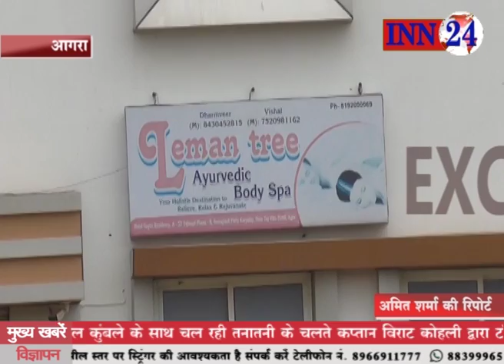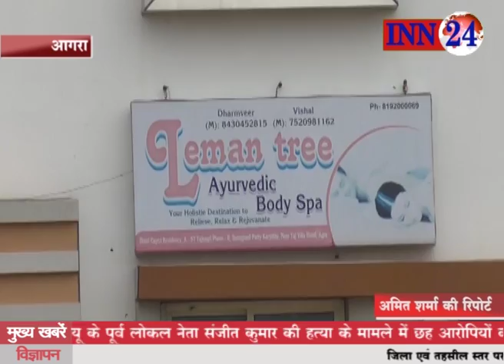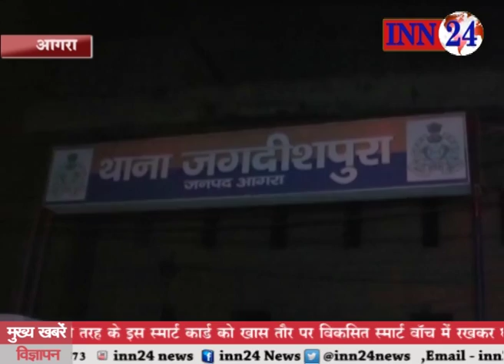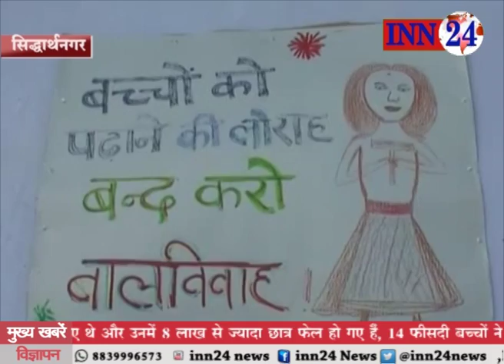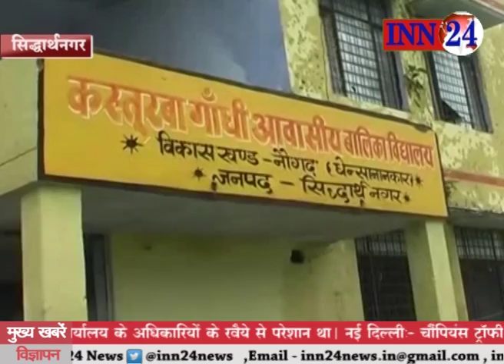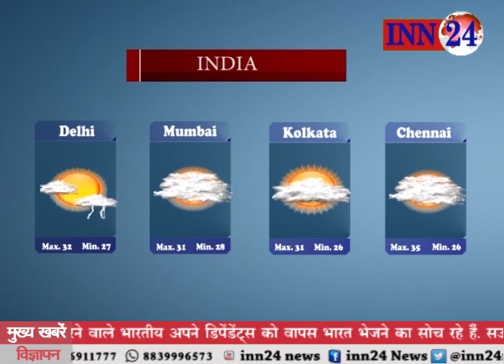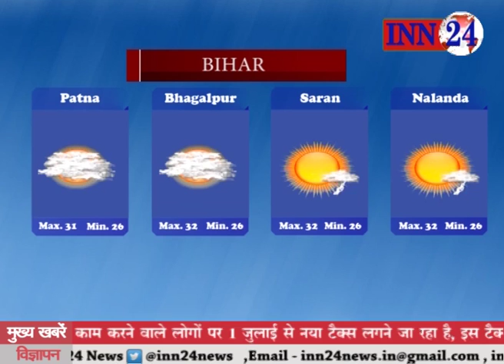INN 24 News @ 3 PM 13 07 2017